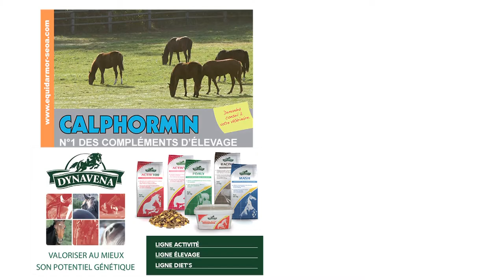SIYOUNI, étalon au Haras de Bonneval - RDE 2015